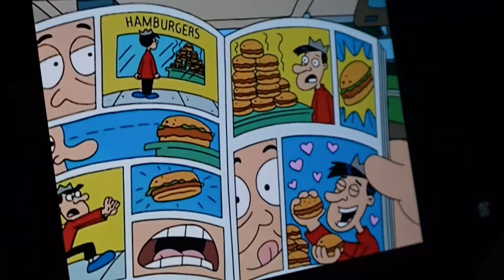MOVIEDATES EP RELEASE SHOW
11/2/24
PLASMAHAVEN- 20:20
AnOrganizedMess- 45:00
Stay For Dinner- 1:05:06
Stay For Dinner INTERVIEW- 1:27:54
TONGUETIED- 1:41:06
MOVIEDATES- 1:59:08
MOVIEDATES INTERVIEW- 2:20:30